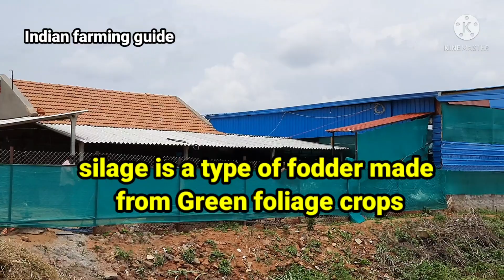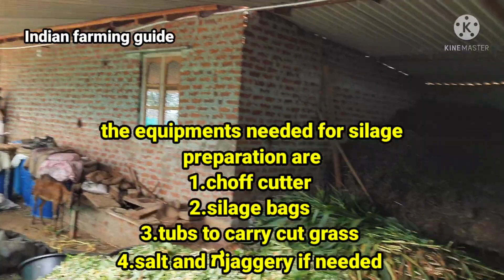ರಸಮೇವು ತಯಾರಿಸುವ ಸುಲಭ ವಿಧಾನ (easy way of silage making )(silage making in bags or plastic drums)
ರಸಮೇವು ತಯಾರಿಸುವ ಸುಲಭ ವಿಧಾನ easy way of silage making silage  making in bags or plastic drums Silage is a fodder made with complete cereal plant and grass plants like maize,sorghum
Once prepared well and maintained well u can store this upto year
While making silage compress air and fill because presence of air in the bag causes fungus to the feed
Silage will be ready in 45 days after packing and sealing
you have to open one bag at a time and have to empty the silage before opening the next bag for feed#silagemakinginkannada#silagemaking#silagemakingprocessinkannada